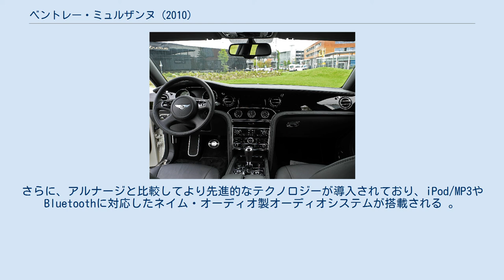ベントレー・ミュルザンヌ (2010)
ミュルザンヌ（Mulsanne ）はイギリスの自動車メーカーベントレーが販売していた高級車である。
名前はル・マン24時間レースで5勝したことに代表されるベントレーのレースの歴史に由来する。
ミュルザンヌはル・マン24時間レースで使用されるサルト・サーキットの最も長いストレートであるユノディエールが終わった南端にある、右直角カーブの名前である。
 ベントレー・ミュルザンヌ 車内 ベントレー・ミュルザンヌスピード ベントレー・アルナージに代わるフラッグシップであるミュルザンヌは、2009年（平成21年）8月16日にペブルビーチ・コンクール・デレガンス2009で発表され、2010年（平成22年）から販売開始された。
 エンジンはユーロ5を満たすよう大幅に改修された6,750ccV型8気筒のロールス・ロイス時代からのエンジンが引き続き搭載された。
二酸化炭素や排出ガスの削減や燃費の向上を達成するためにエンジンは再設計により軽量化されたほか、可変シリンダーシステムや可変バルブ機構が採用された。
ミュルザンヌは1930年（昭和5年）のウォルター・オーウェン・ベントレーの設計による8リットルモデル以来、80年ぶりにベントレーモーターズにより独自設計された旗艦モデルである。
 2020年1月14日、ミュルザンヌの生産終了が発表された。
ミュルザンヌの生産終了後は、「フライング・スパー」の2代目モデルがベントレーのフラッグシップモデルとなる。
同時に最終モデルとなる「6.75エディションbyマリナー」が発表された。
世界限定30台。
 イギリスでの価格は税金と配送料を含め、£220,000からとなっている。
114の外装色、21のカーペット色、9のウッドトリム、24の内装革が選択でき、注文後およそ9週間かけて組み立てられる。
さらに、アルナージと比較してより先進的なテクノロジーが導入されており、iPod/MP3やBluetoothに対応したネイム・オーディオ製オーディオシステムが搭載される 。
 1台目の車は、ペブルビーチのイベントでのオークションで$550,000で販売された。